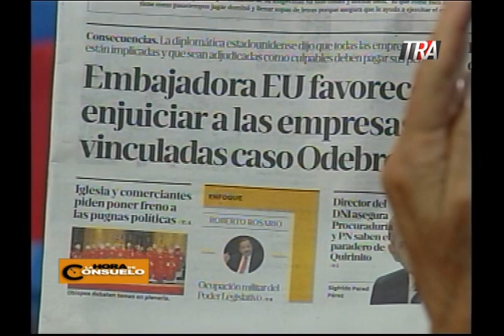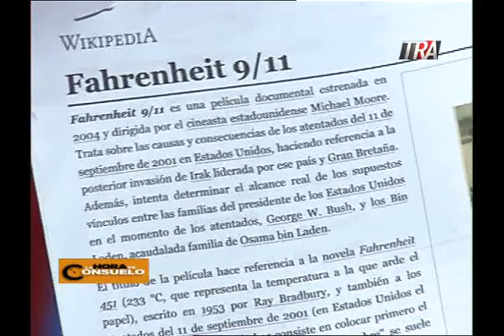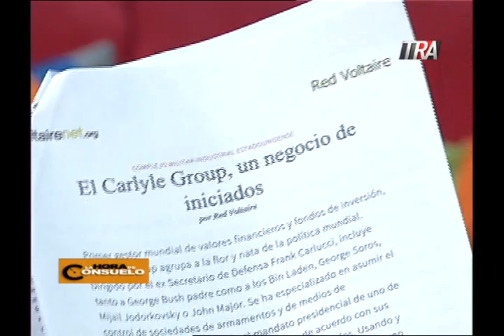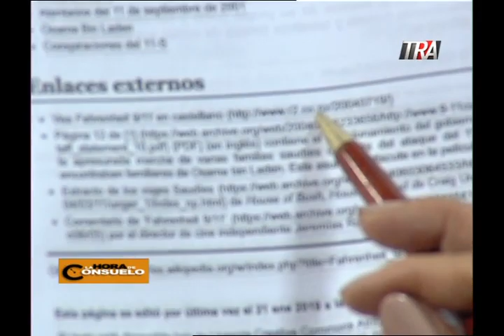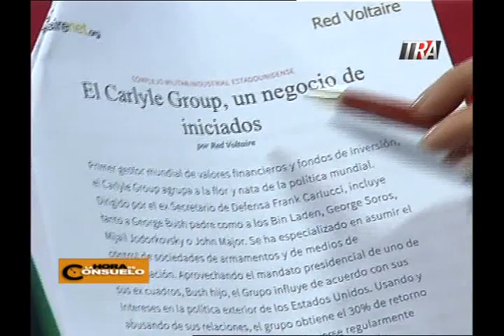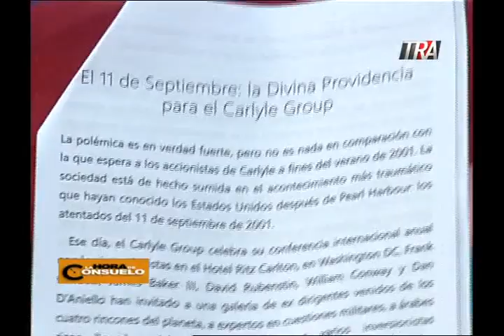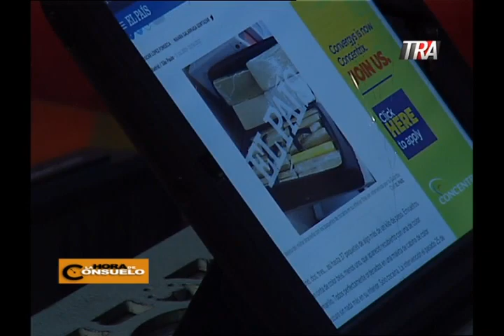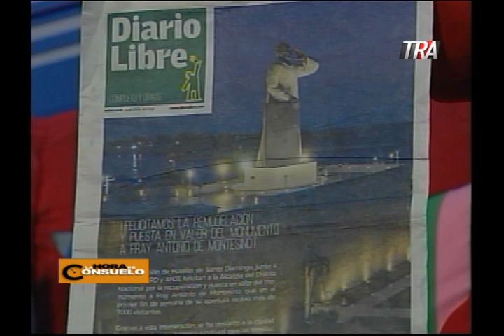La Hora de Consuelo 03-07-19